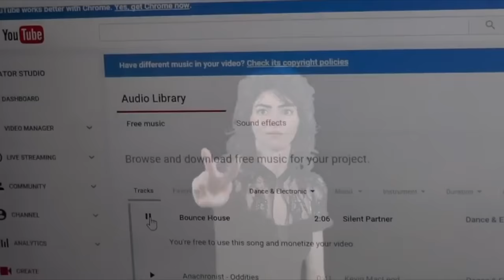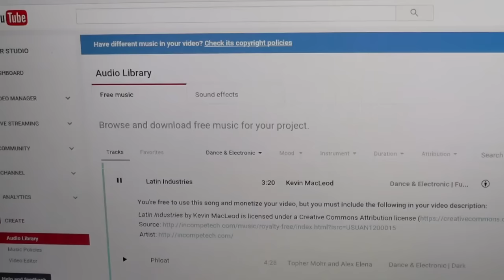The Youtube Shooting | The Case of Nasim Aghdam